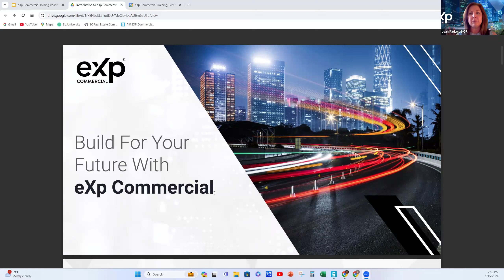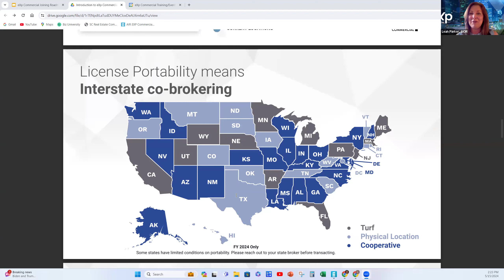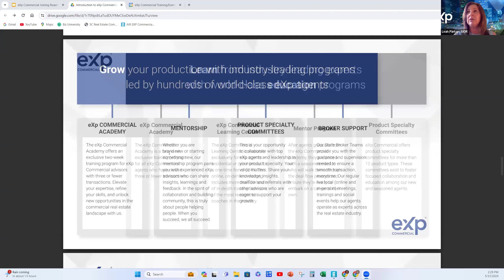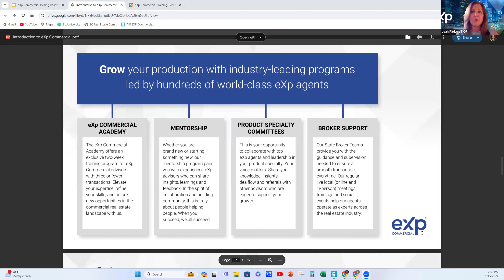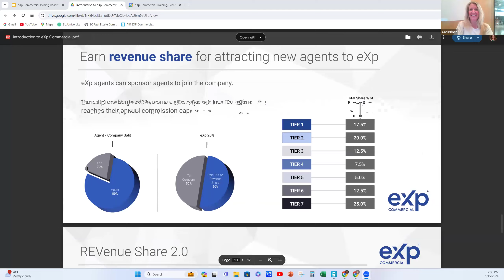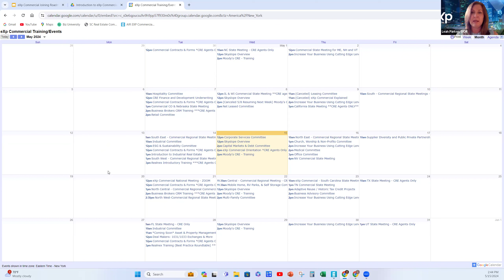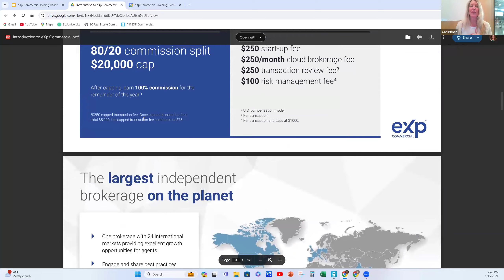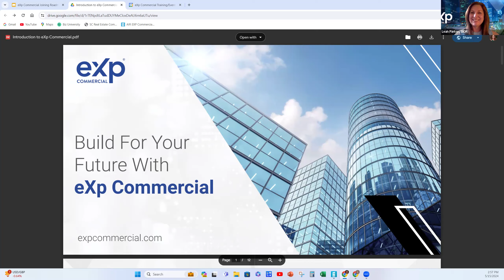Use eXp Commercial To Boost Your Business In Today's Market!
If you would like more information on my Real Estate Coaching services for Realtors at any brokerage, or about joining eXp Realty as my Business Partner, please don't hesitate to reach out.

Cari Briner | Global Real Estate Leader & Holistic Business Coach
eXp Realty